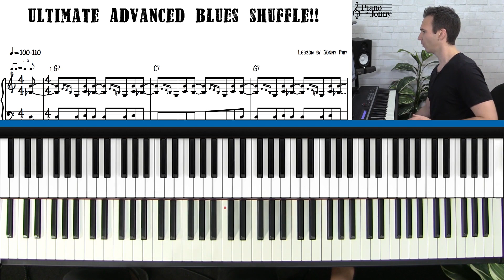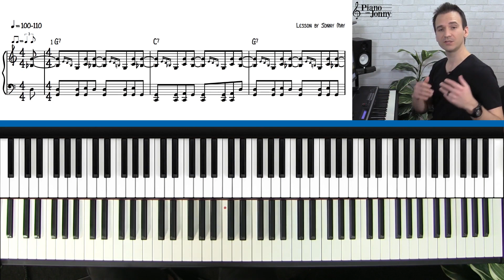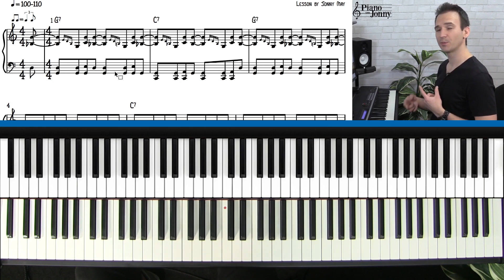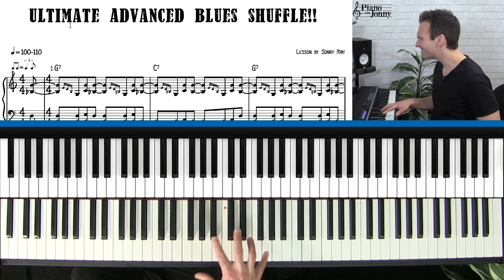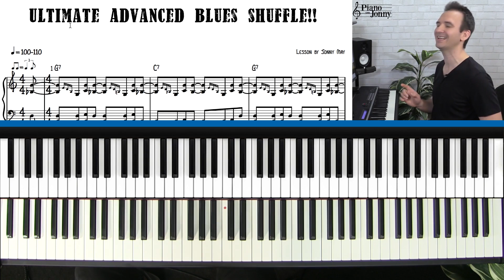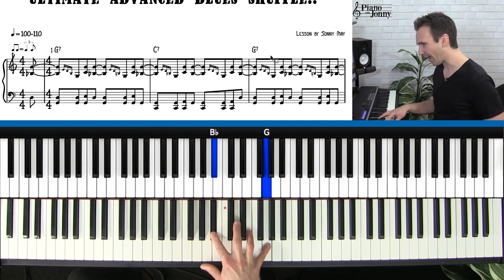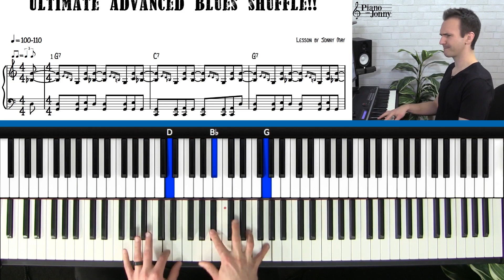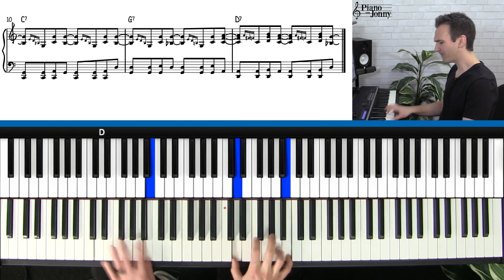The ULTIMATE ADVANCED BLUES SHUFFLE!! - Piano Quick Tips for Intermediate & Advanced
► Get Unlimited Access to ALL Courses with your Free 14-Day PianoWithJonny Trial

LESSON SUMMARY

In this lesson, your going to learn the coolest Advanced Blues Shuffle Groove.

The beautiful thing about this groove is that you can play it with a band or as a solo pianist, and it sounds equally as good in both settings.

And because it follows the traditional 12-bar blues form, you can use it over hundreds of blues tunes.

See ya guys in the next lesson!

Jonny May